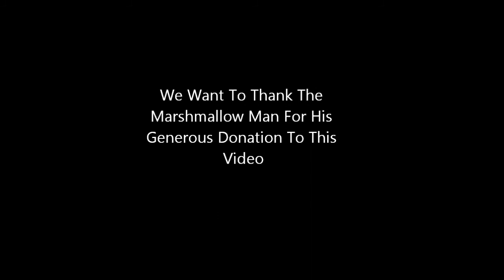The Daily Life Of A Sumo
An Inspiring Video About A Lama And A Fun Dip